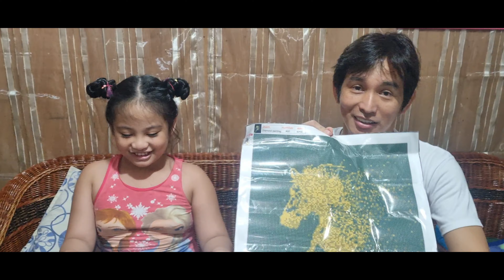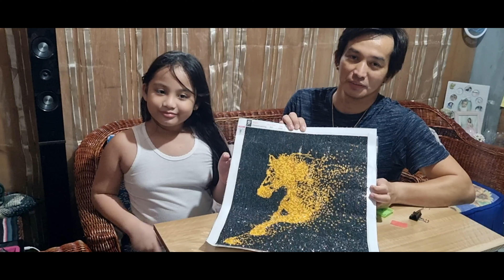Diamond Painting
DIY Diamond painting is a crafty new hobby and unique way to kill boredom. Applying hundreds or even thousands of tiny resin "diamonds" to a coded adhesive canvas creating a shining shimmering Diamond Art. For Tatay to try it out and compete with Chloe is so cute to see.